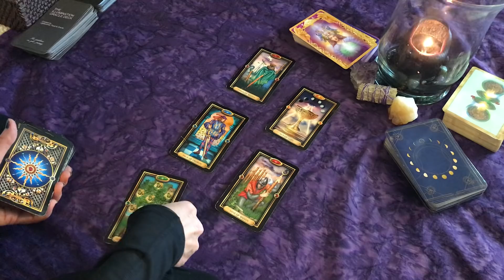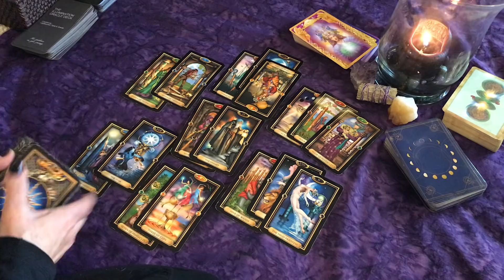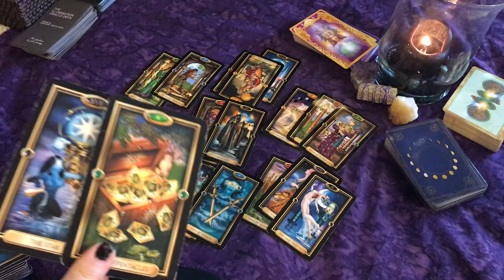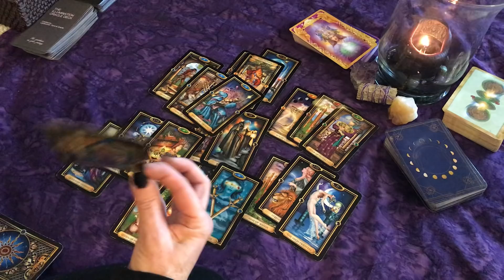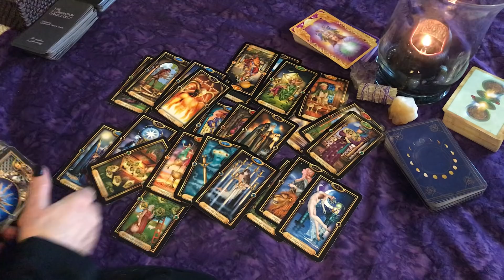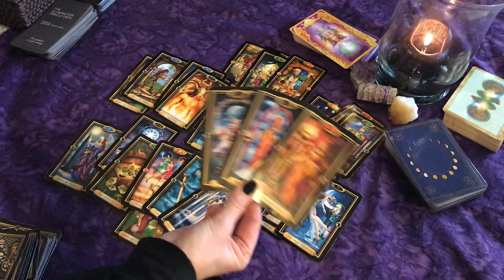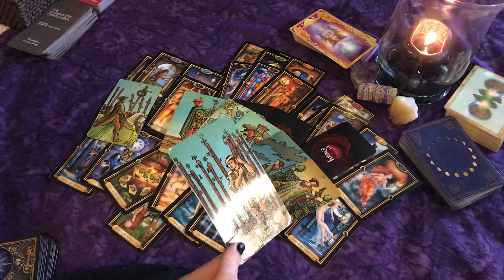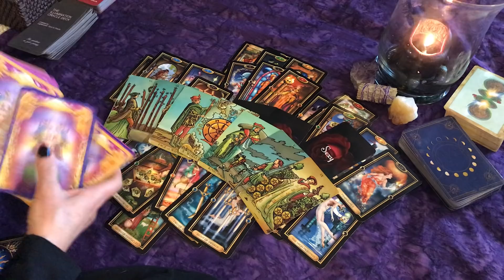Aries ♈ Blocked By the Ex & They're a Snake!🐍